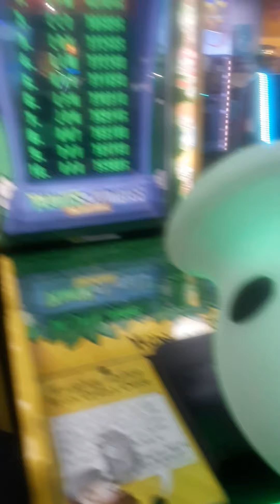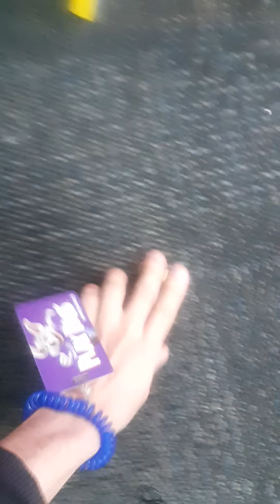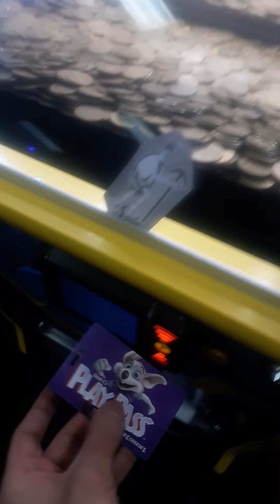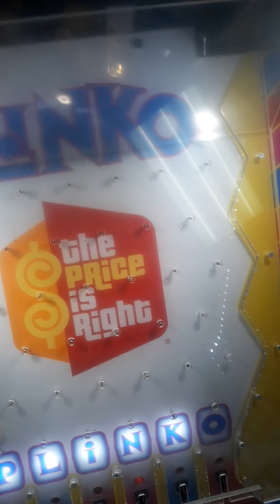yodely guy goes to chuck e cheese season 4 episode 4 part 1